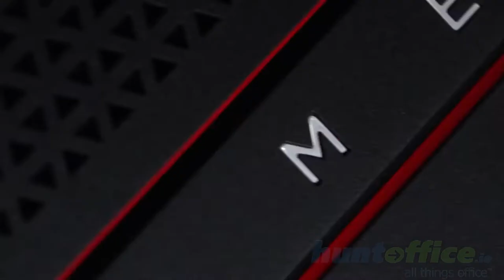OMEN X by HP At Huntoffice.ie!